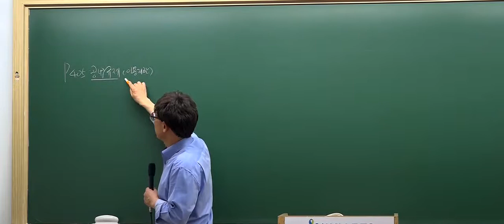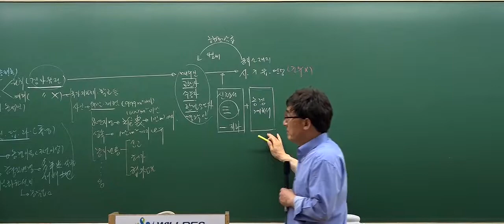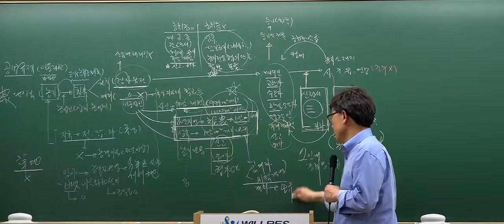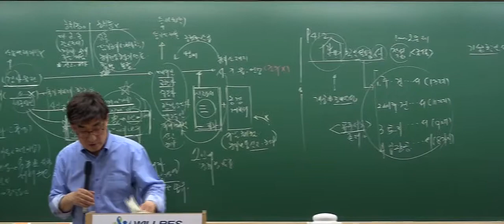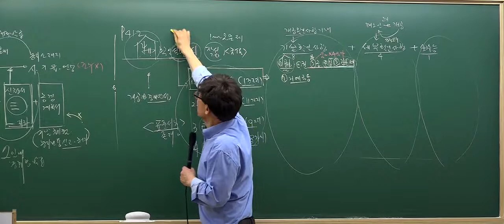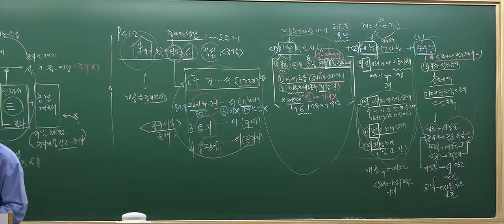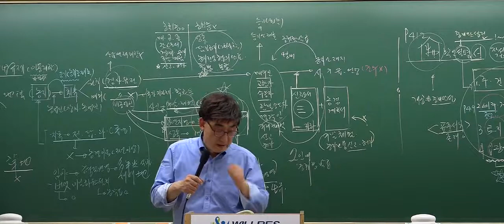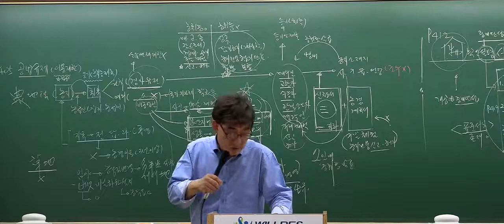[2017심화_7회3강] 공인중개사 강의_공인중개사법(한병용)_토지이용계획·공법상의 이용제한 및 거래규제 (p.405)